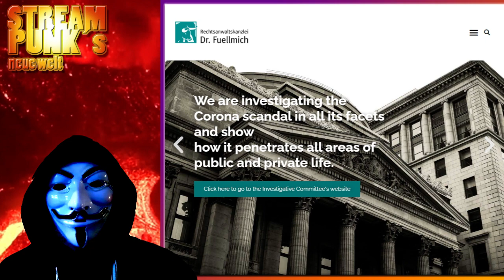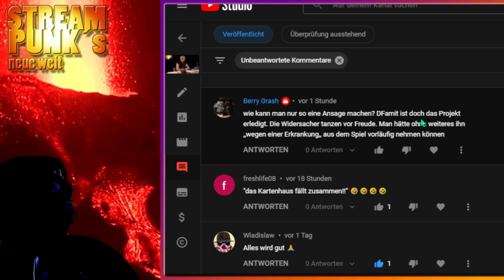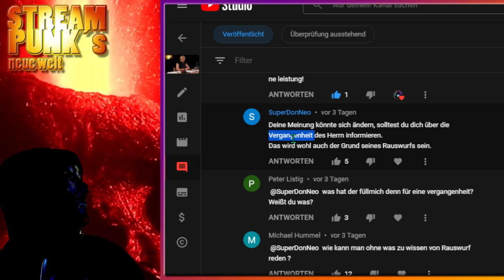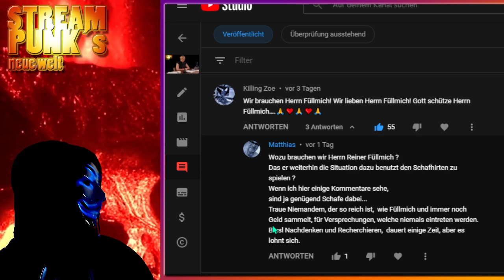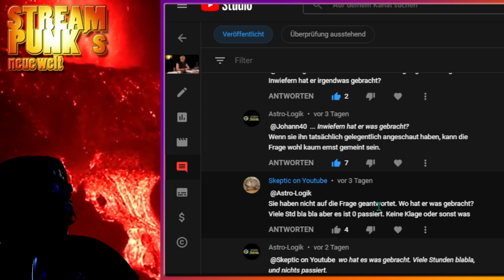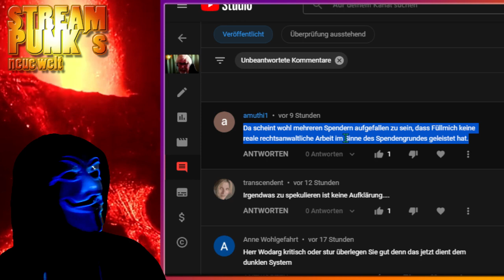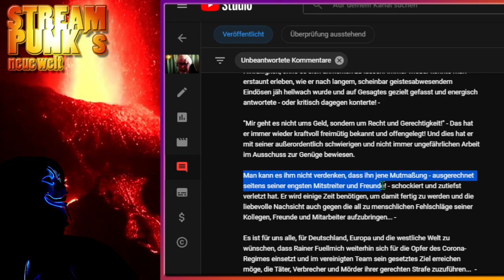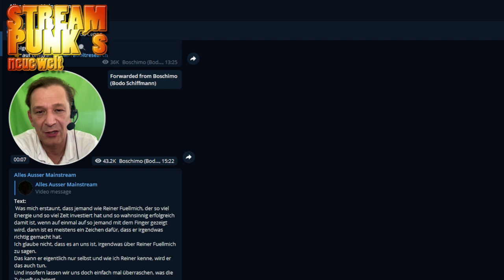Bodo Schiffmann zu: "Reiner Füllmich verlässt Ausschuss!" - Eure Kommentare!